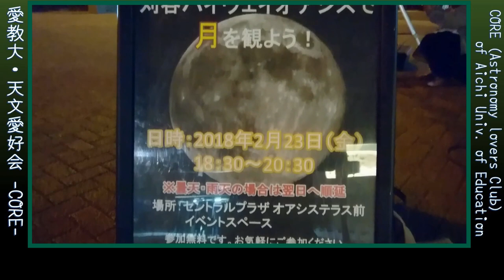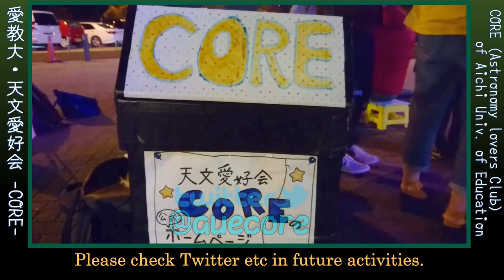[Event Report#01] 愛教大天文愛好会"CORE" in 刈谷ハイウェイオアシス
愛知教育大学天文愛好会の天文イベントに参加してきました！
ビクセンの天体望遠鏡で月を見せて頂いたり、観望会の趣旨等のお話を伺うこともできました。

I took part in the observation event by Astronomy Lovers Club of Aichi University of Education.
We watched the moon with a Vixen's telescope.
In addition, I was able to interview about the activities.